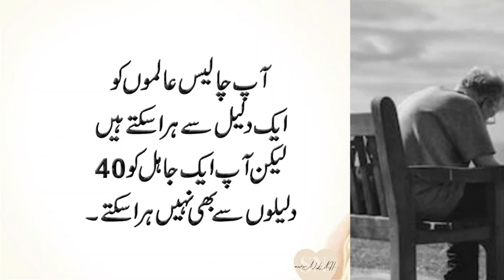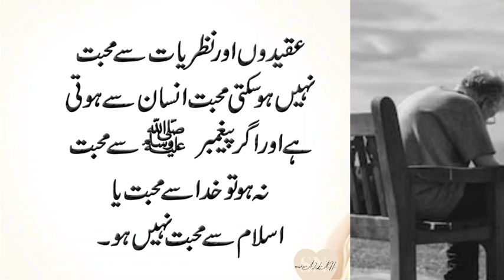dua aur mohabat